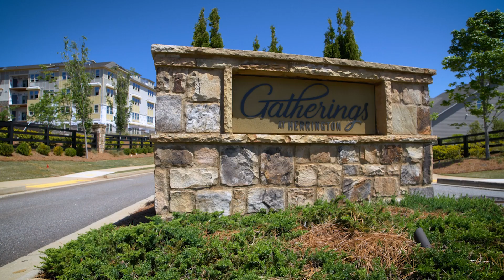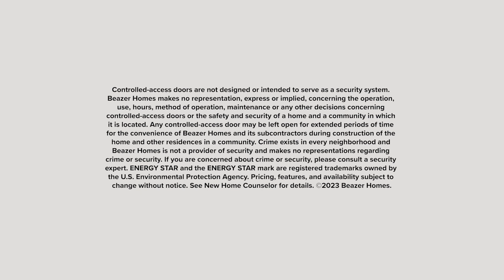The Wiltshire Plan | Gatherings at Herrington® | Beazer Homes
The Wiltshire at Gatherings® at Herrington for ages 55+ is our largest plan featuring 2,031 sq. ft. of functional living space, 3 bedrooms, 2 baths and an additional flex space to make your own! See this Cumming, GA plan for yourself by scheduling a tour with one of our New Home Counselors